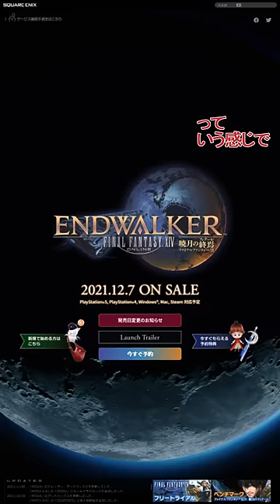ひろゆき×吉田直樹「FF14がメディアに認知されていない件」 ［ひろゆき］［吉田直樹］［切り抜き］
◆元動画
2021年７月10日（土）10時頃から配信
第７回「ファイナルファンタジーXIV」14時間生放送
FINAL FANTASY XIV: The 7th 14-hour Broadcast (1/3)
【ニコニコ生放送】
【FFXIV】第7回 14時間生放送